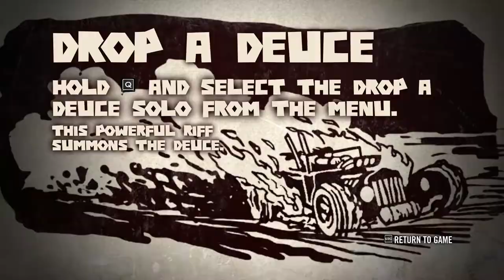Brutal Legend let's play #2 - The fall of sheriff Mittens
Our journey through the land of Metal continues as we try to build an army, meet interesting (and very metal) new characters and prepare particulary explosive finale for a certain bad guy.
Warning: Contains excessive amounts of head banging.

This is part two of a blind playthrough of a game Brutal Legend.

And most importantly, have fun.